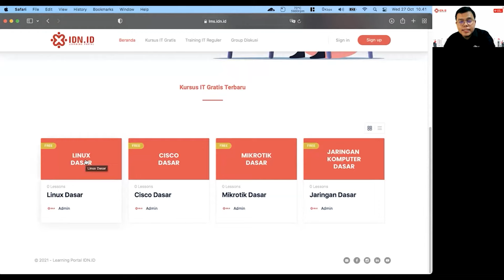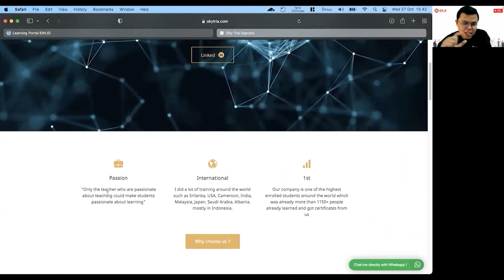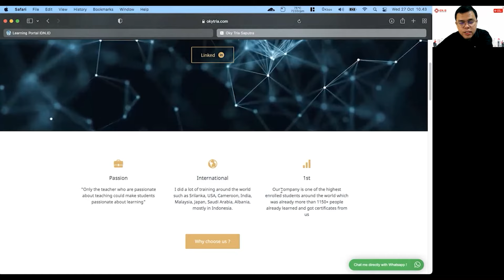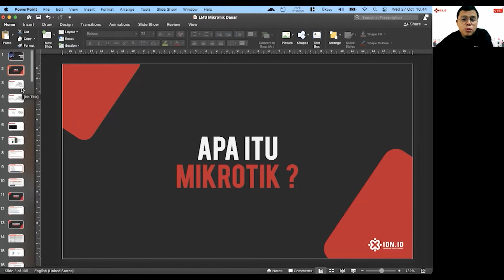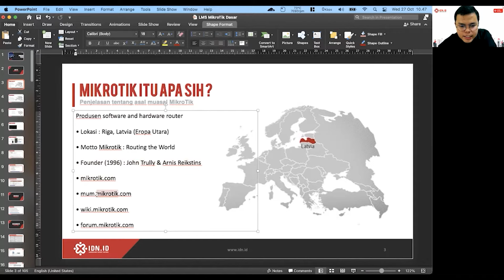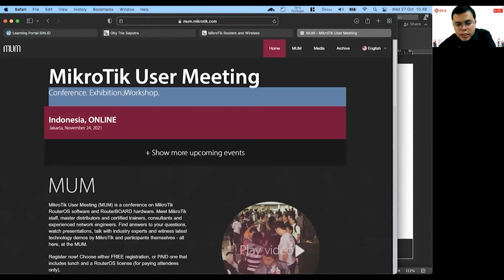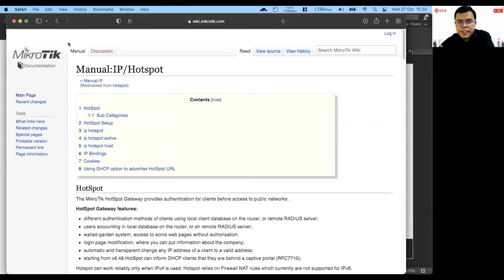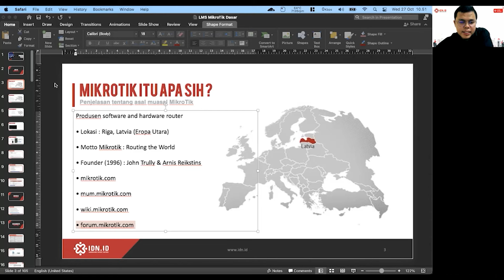Belajar Mikrotik untuk pemula - Part 1/26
Video ini merupakan rangkaian materi belajar MikroTik dari dasar, yang kami publish di portal belajar

Portal Belajar ini disediakan oleh IDN untuk membantu teman-teman belajar MikroTik dari dasar. Cocok sekali untuk teman-teman yang mau mulai belajar atau berkarir didunia network engineer.

Setelah menyelesaikan rangkaian materi belajar Mikrotik dasar ini, kita bisa melanjutkan ke training dan sertifikasi MTCNA yang ada di

Upgrade Your Skill Upgrade Your Life